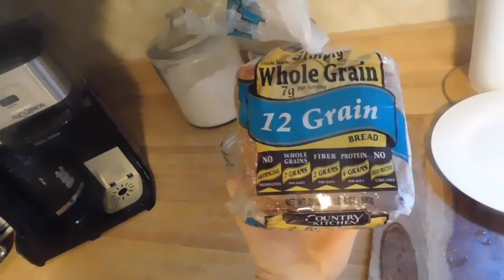Do you even.... coffee?